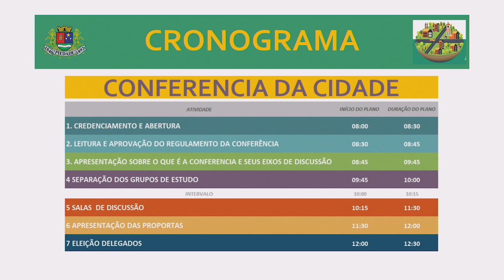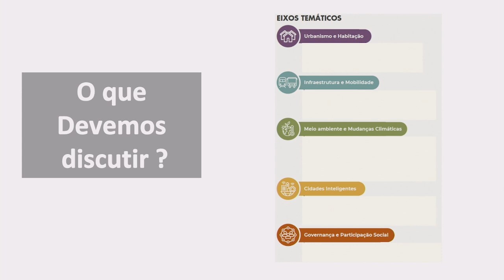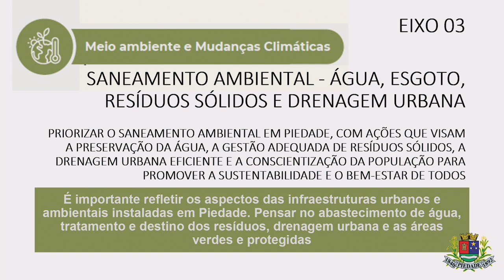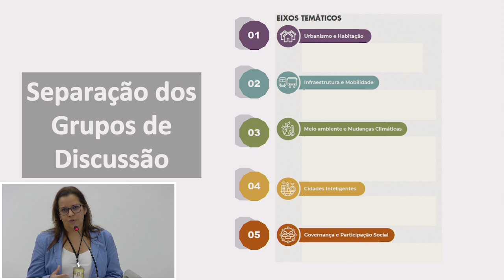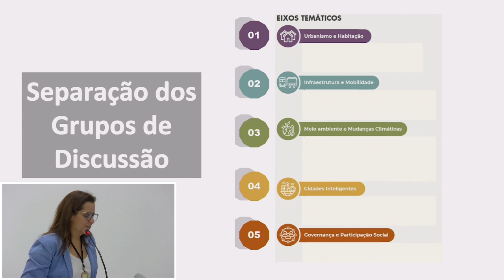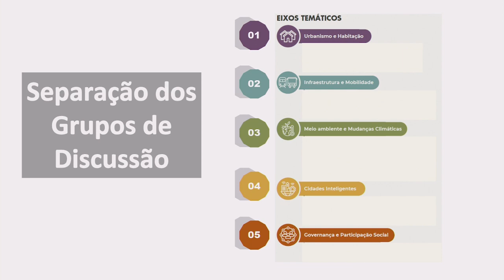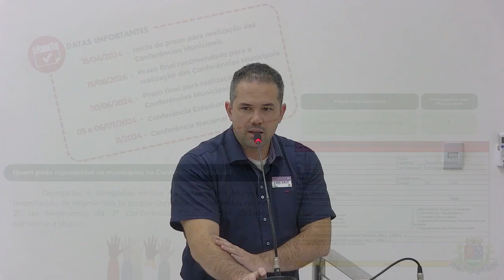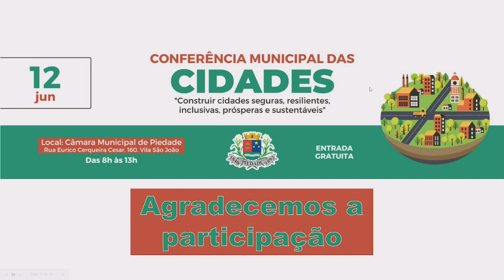Conferência Municipal das Cidades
Vídeo gravado em 12 de junho de 2024.